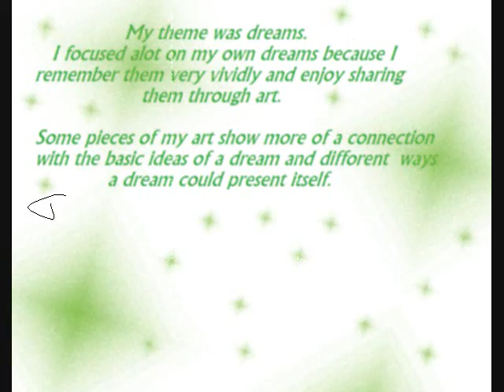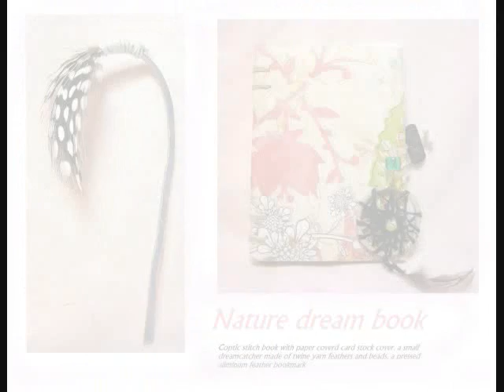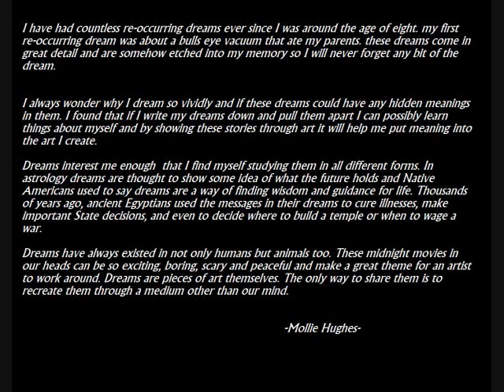senior studio mollie hughes